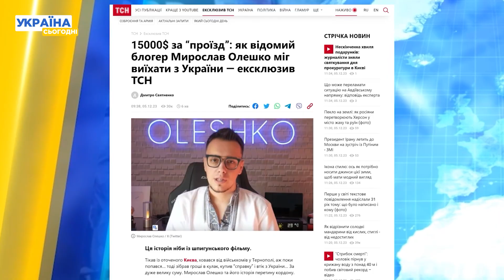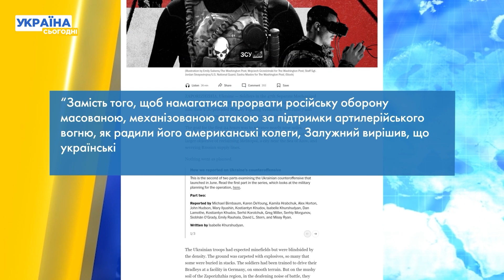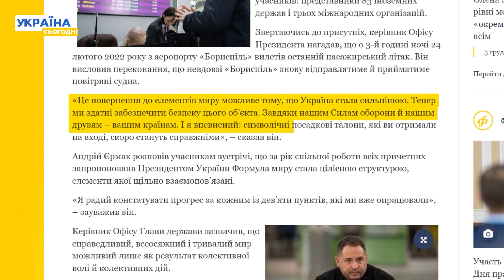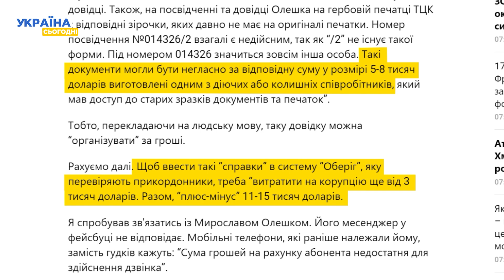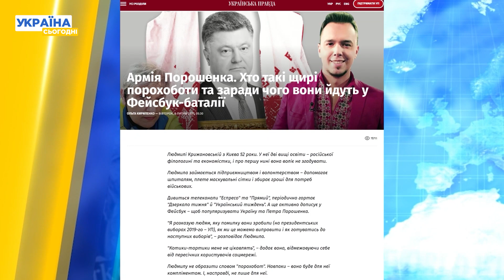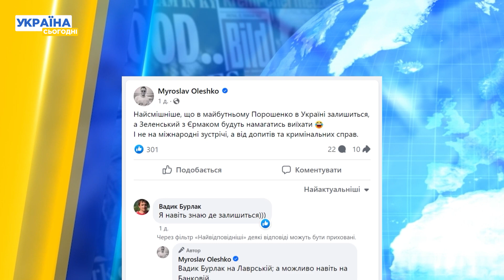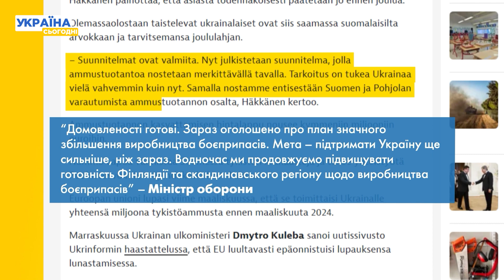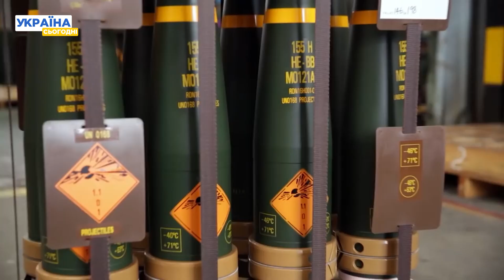Аеропорт «Бориспіль» готують до відкриття, але тільки для високопосадовців | Україна сьогодні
Дивіться в "УКРАЇНА СЬОГОДНІ" з найгарячішими новинами! Видання "The Washington Post" розкрило деталі чому загальмувався літній український контрнаступ. На сайті з пошуку роботи з’явилися вакансії для роботи в авіації. Невже аеропорт «Бориспіль» скоро відкриють. Журнал «Time» номінував путіна на звання «Людина року». Детальніше дивіться у випуску!

00:00 Анонс
00:33 Видання "The Washington Post" розкрило деталі чому загальмувався літній український контрнаступ
03:13 На сайті з пошуку роботи з’явилися вакансії для роботи в авіації. Невже аеропорт «Бориспіль» скоро відкриють?
05:17 Скандальний блогер Мирослав Олешко втік закордон за підробленими документами за 15 тисяч доларів.
08:31 Журнал «Time» номінував путіна на звання «Людина року»
09:41 Фінляндія почне виготовляти артилерійські боєприпаси для України